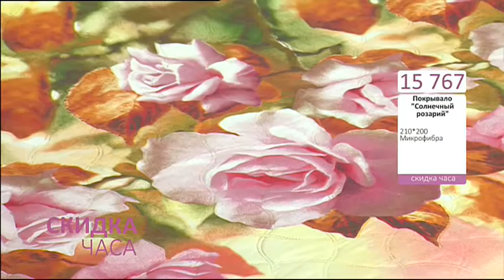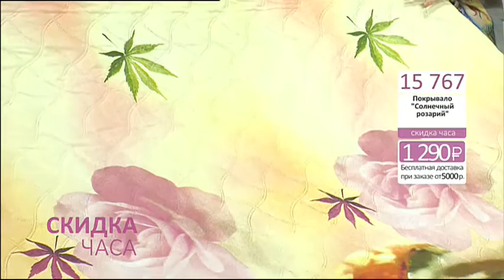Покрывало Солнечный Розарий